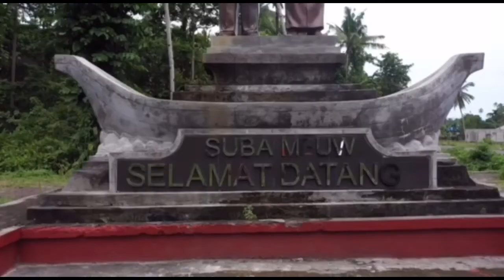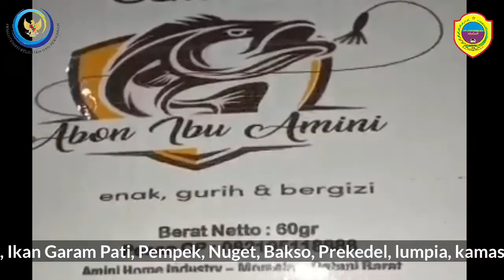POTENSI PERIKANAN TANGKAP, BUDIDAYA IKAN & PENGOLAHAN HASIL PERIKANAN DI KABUPATEN HALMAHERA TENGAH